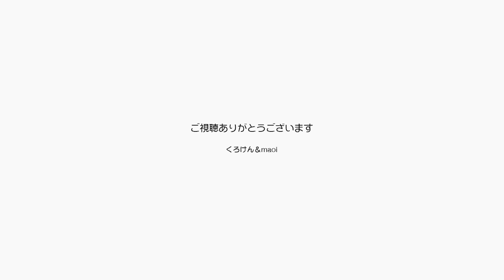１日中甘えるジャンくんを９周年記念に録画しました【Jean & Pont 2328】2020/12/7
「おはよう」で甘え、「ナデナデしよう」で甘え、「ブラッシングしよう」で甘えるジャンくんは家猫９周年を迎えて止めどないです。
このままどんどん甘えて、スイーツみたいになってもいいです。
１日中甘えるジャンくんをみてください！